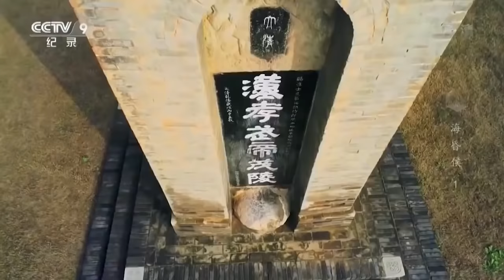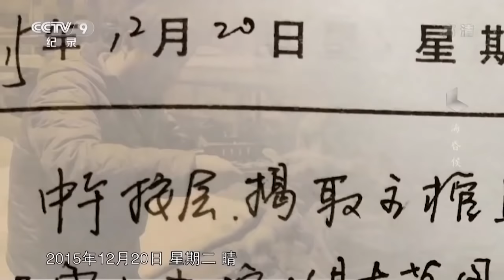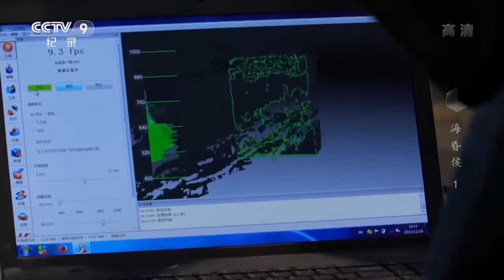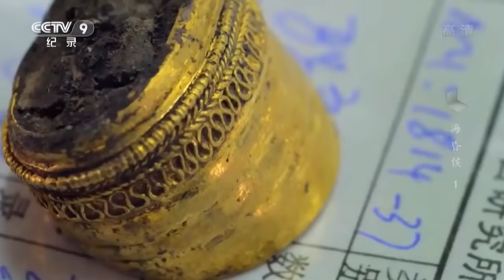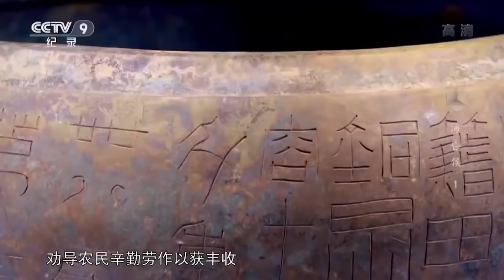迄今为止出土黄金量最大的汉墓 海昏侯刘贺的“多金”生活到底如何奢豪？《海昏侯》第一集【CCTV纪录】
■□节目简介■□
一场失败的盗墓，开启了一场长达七年的考古发掘。此墓位于当年被称为“蛮夷之地”的豫章境内，却发现了数量惊人的金器，数以万计的五铢钱，只有帝王才能享用的真车真马陪葬，精致温润的玉器，成套的高等级编钟，如此多的财富为何埋葬于此？它们的主人究竟是谁？三集大型纪录片《海昏侯》，细致记录了海昏侯大墓三年多来的考古发掘全过程。节目以海昏侯戏剧性的一生为线索，讲述了西汉时期的政治、社会生活等丰富的内容，令观众见证第一考古现场。